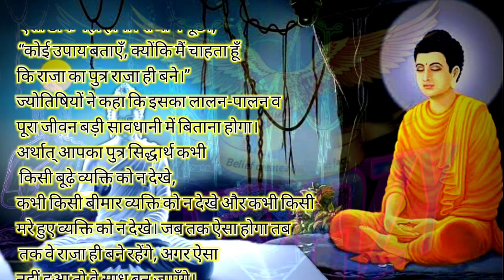सम्राट सिद्धार्थ से गौतमबुद्ध बनने की कहानी पहलाअध्य्याय#shortfeed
पूरी कहानी बहुत जल्द आप सबके बीच

आज मेहनत कर, कल तेरी पहचान बोलेगी! 🔥"

"अगर सपने बड़े हैं, तो मेहनत भी बड़ी होनी चाहिए! 🚀"

"हर हार के पीछे एक नई शुरुआत छिपी होती है!"

"कामयाबी उन्हीं को मिलती है, जो हार नहीं मानते! 💪"

"सोच बदलो, ज़िंदगी बदल जाएगी! 🌍"

"अगर वीडियो पसंद आए, तो

Best motivational speech
Daily motivation
Life changing motivation
Success motivation
Morning motivation
Self-discipline motivation
Power of mindset
How to stay motivated
Success tips in life
Millionaire mindset
Financial freedom motivation
Business motivation
Rich mindset vs poor mindset
Power of consistency
How to be successful
Wealth attraction motivation
Productivity tips
Exam motivation speech
Student success tips
Focus and concentration tips
Smart study techniques
Daily study motivation
Workout motivation
Gym motivation speech
How to stay healthy
Morning routine for success
Best habits for a healthy life
Mental health motivation
Self-care tips